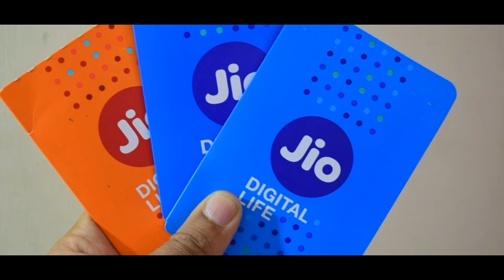Jio Dhana Dhan Offer All You Need To Know [HINDI]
Hey Guys ... Welcome To TechUnboxing in todays video i will show you about Jio Dhana Dhan Offer All You Need To Know [HINDI]

its new offer form reliance for jio prime users so you can use free internet for 309 for 3 month